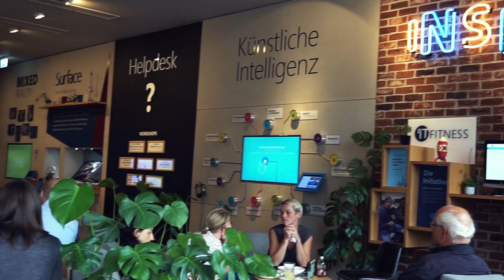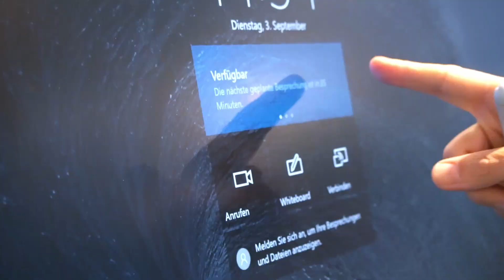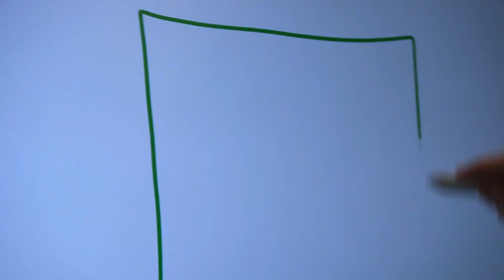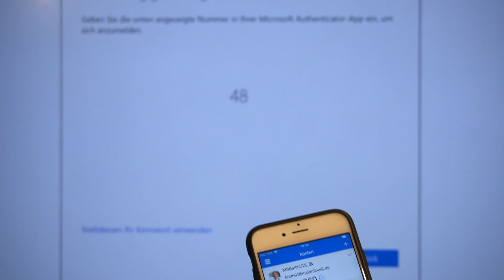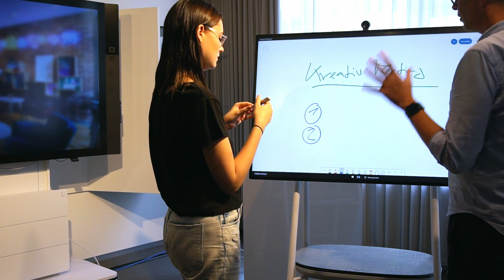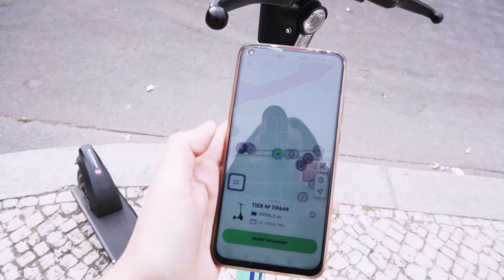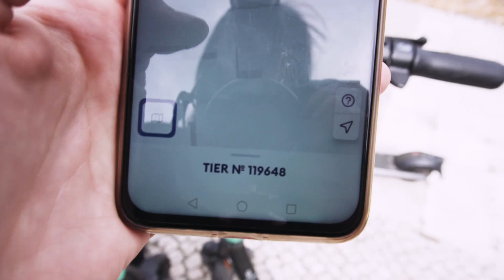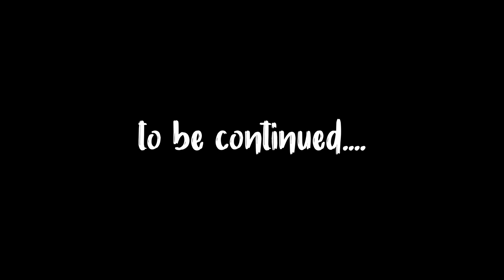Surface Hub 2s Vorstellung | IFA Vlog #1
Das ist der erste Vlog der IFA, obwohl die Messe noch gar nicht richtig los gegangen ist. Ihr begleitet mich bei der Vorstellung des Surface Hub 2s, einer kleinen E-Scooter Spritztour durch Berlin und meinem Termin bei YI Technology. Viel Spaß :)

PS: Dies ist der erste Vlog meiner IFAlog-Reihe, es werden nun täglich Videos online kommen :)

*Dieses Video ist keine bezahlte Werbung.